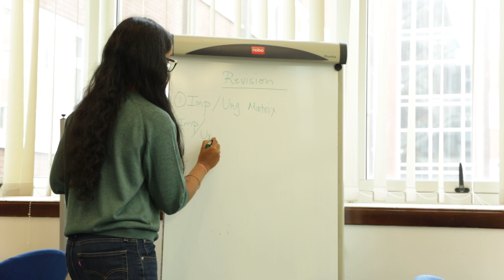Earth Sciences at The University of Manchester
The Faculty of Science and Engineering is home to two schools: the School of Natural Sciences and School of Engineering Sciences.